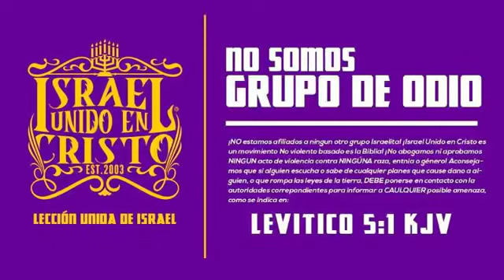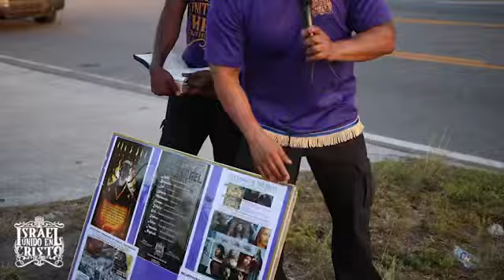IUIC | Los Pecadores No Pueden Entrar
Dirección: 44 South West St, Mt Vernon, NY, 10550

Visiten: IUICTV